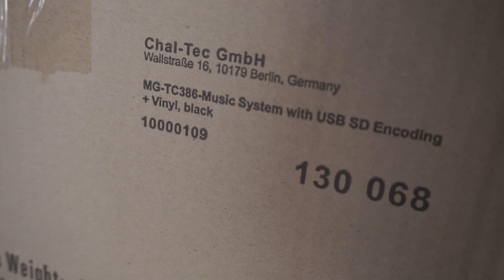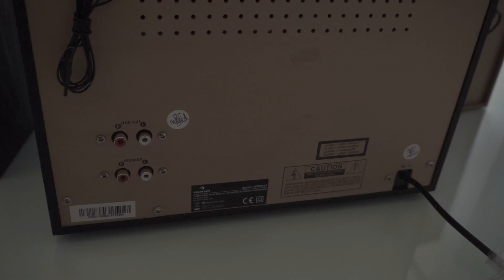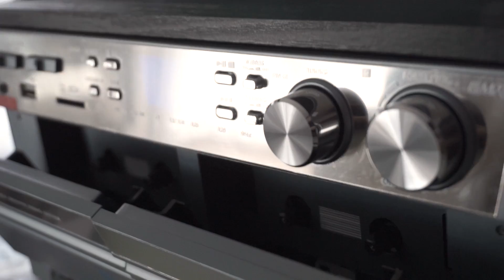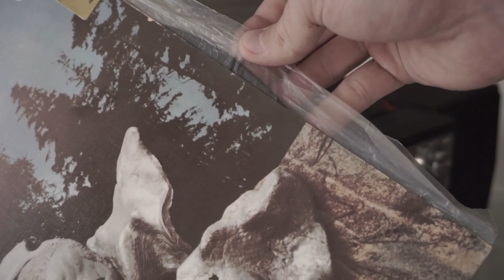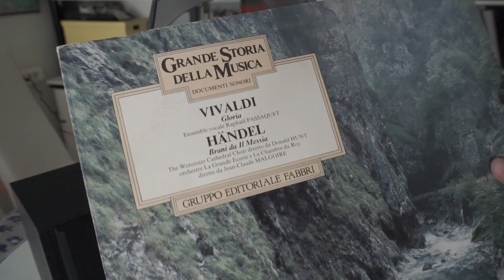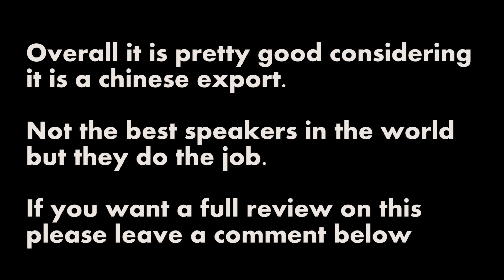Auna Stereo music system unboxing and testing - Auna TC-386